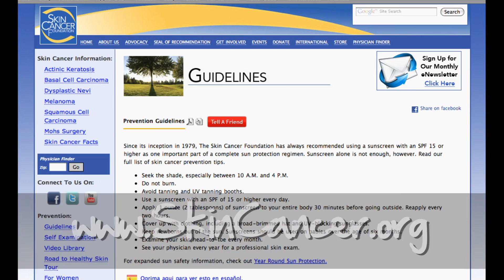What You Can Do Presents: Skin Cancer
Since producing this video, the Skin Cancer Foundation's website has changed - please visit this link to see their guidelines

Think there's nothing you can do to help fight Skin Cancer in one Minute? Watch this!

Starring: Julie Tortorici
Written by: Jessica Arinella and Julie Tortorici
Shot, Edited and Directed by: Alicia Arinella
Produced by: On the Leesh Productions
Additional Footage Provided by: Shutterstock, Inc. Used by Permission

Special Thanks:
Rebecca Wiley and everyone at The Skin Cancer Foundation
Dennis Arinella